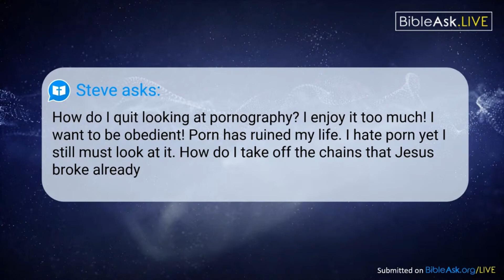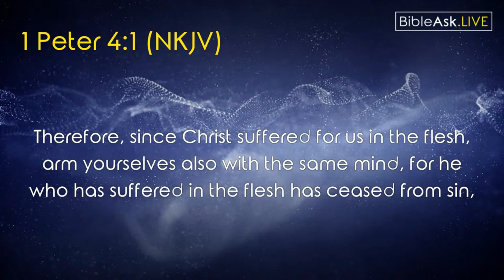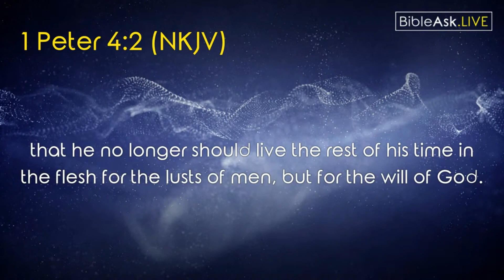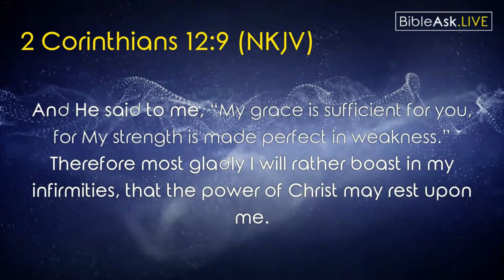How do I quit looking at pornography?